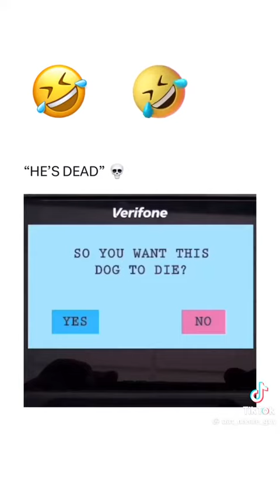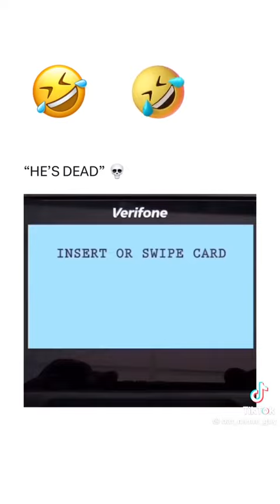Would you like to donate a dollar to save a dog😂😂😂😂